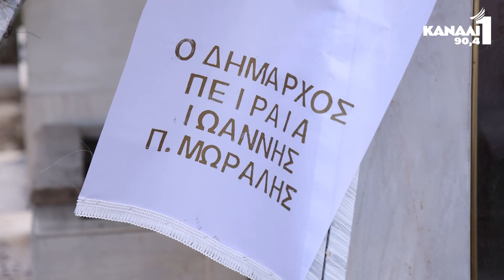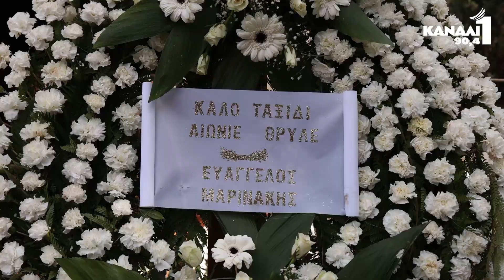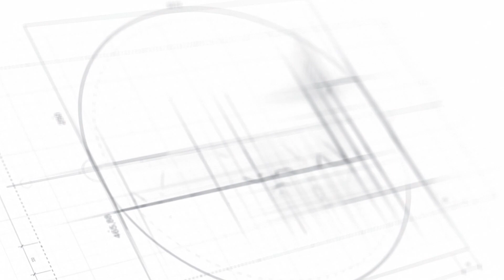Το τελευταίο "αντίο" στο Γιώργο Δαρίβα